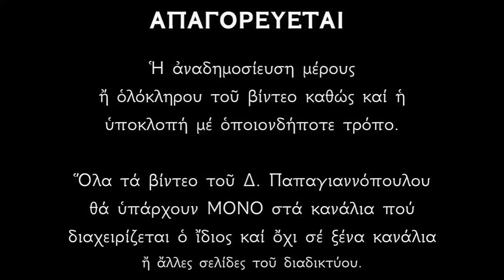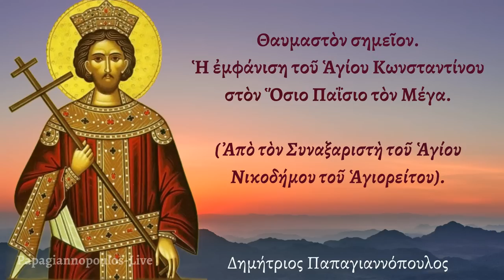☦️ ΜΕΓΑ ΘΑΥΜΑ !! Εμφανίστηκε ο Άγιος Κωνσταντίνος και είπε αυτά...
*** ΠΡΟΣΟΧΗ !!!